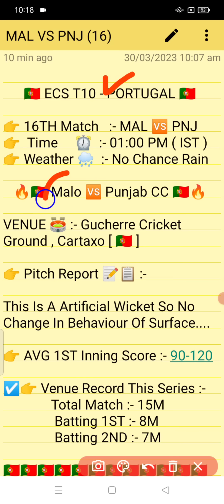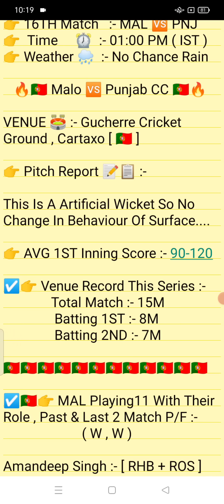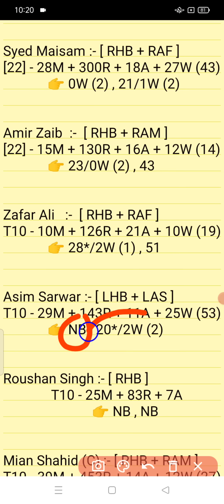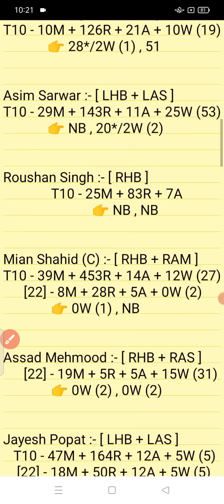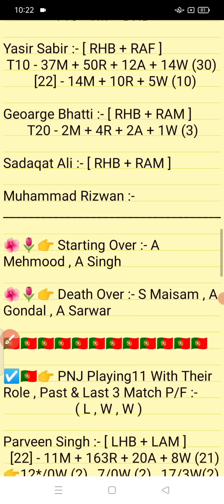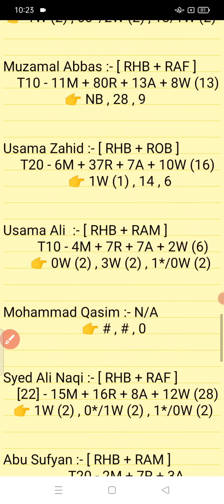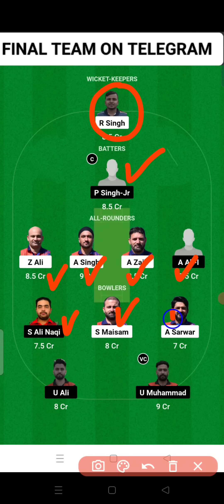MAL vs PNJ || PNJ vs MAL Prediction || MAL vs PNJ Prediction & Team